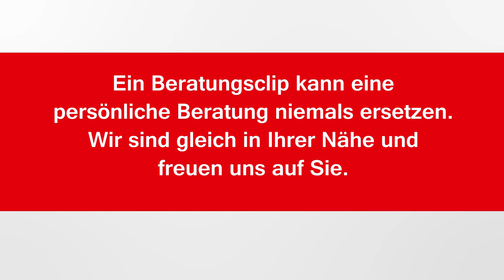Beratungsclip Schüssler Salz Nr.1 Calcium fluoratum D12